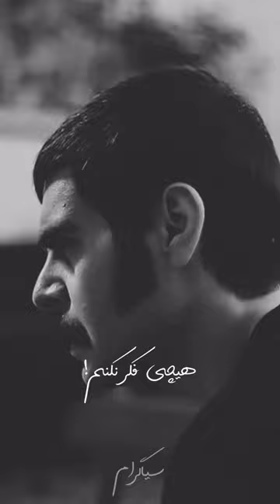خودرو بیکاری تورم جوانی اعتیاد مسکن اجاره فحشا فقر بی_پولی شغل افسردگی